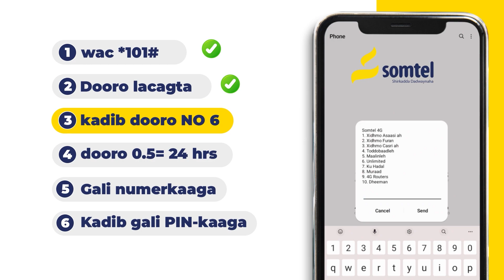Xiisad ka taagan Khaliijka Carabta iyo Mareykanka oo diyaarado Dagaal u diray